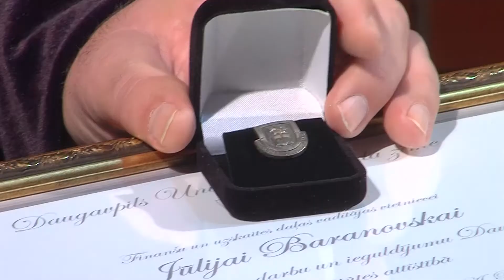Итоги года в сфере образования Даугавпилса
Результаты реформы системы образования, успехи даугавпилсских школьников в сдаче централизованных экзаменов, 95-летний юбилей Даугавпилсского университета и многое другое – все это уже скоро войдет в историю. Каким был 2016 год для системы образования? Свою оценку дали руководитель Управления образования Марина Исупова и ректор ДУ Арвид Баршевскис.